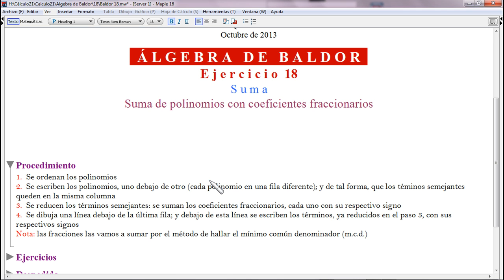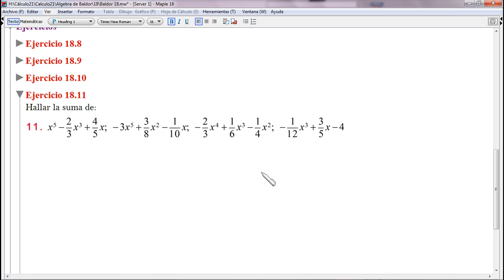Suma de polinomios con coeficientes fraccionarios, Baldor 18_11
Suma, Suma de polinomios con coeficientes fraccionarios, Baldor 18,